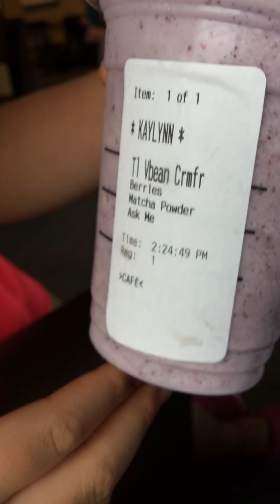Waiting for Starbucks Pokeball Frappacino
Kaylin ordered her drink from the secret menu and is now waiting for her name to be called